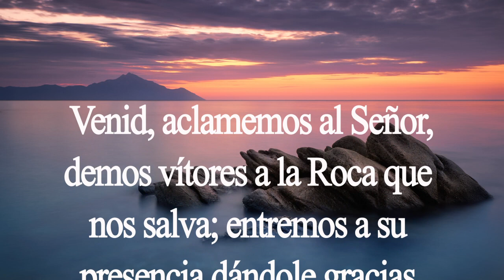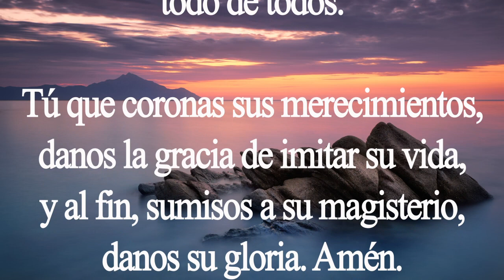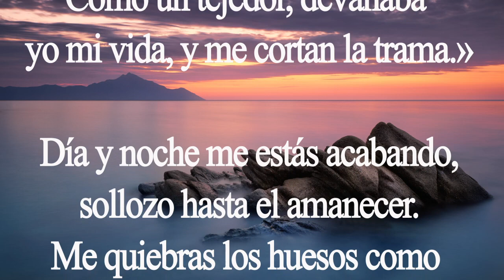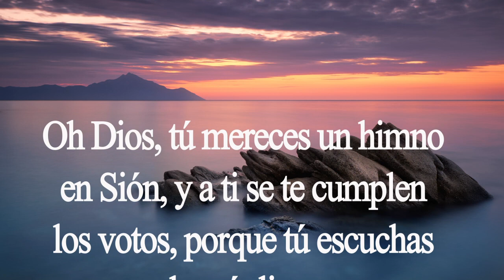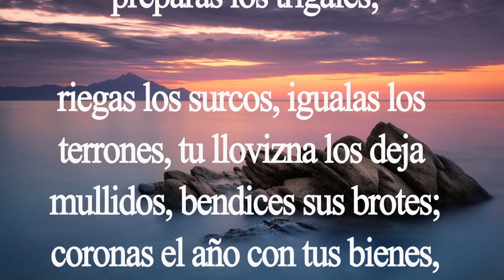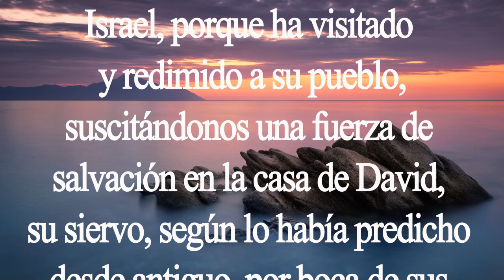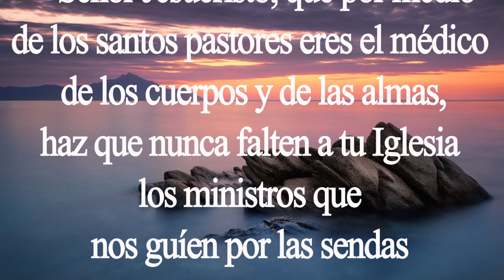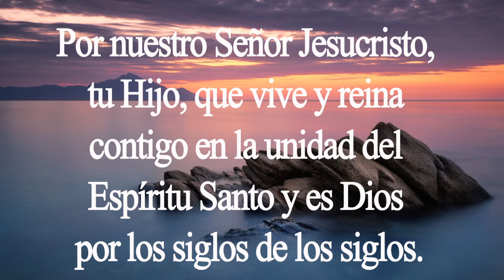Laudes. Oración de la mañana. San Juan María Vianney Padre Didier.